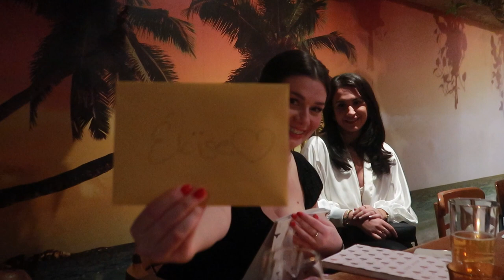VLOG | Avril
Coucou tout le monde me revoilà après une petite pause de vlog avec une toute nouvelle vidéo pour le mois d'avril.

Gros love bye bye

Caméra utilisée : Canon Powershot g7 x Mark ll